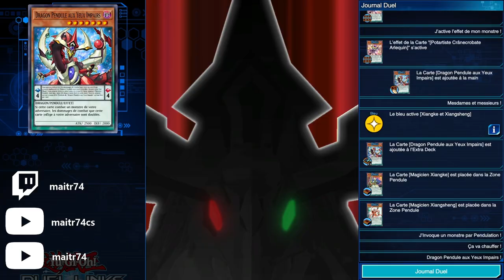Tag Duel tournement MAI 2024 - Arc V partie 2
0:00 Intro
0:20 Shun/Yuto vs Yuzu/Gong
2:53 Yuya/Yuto vs Declan/Sylvio
5:33 Sora/Yuzu vs Yuya/Denis
7:26 Gongenzaka/Yuzu vs Zuzu/Gong
11:20 Yuya/Yuzu vs Declan/Sylvio